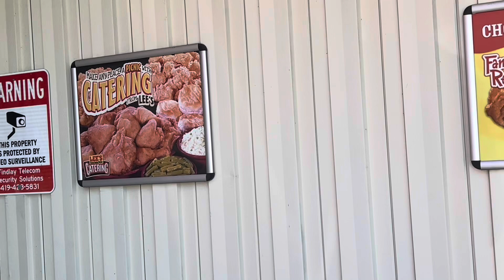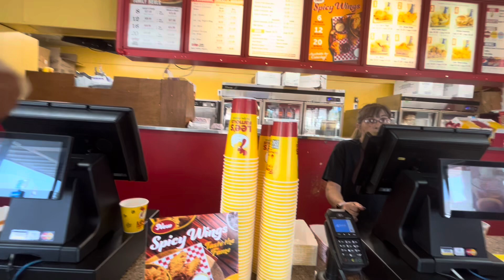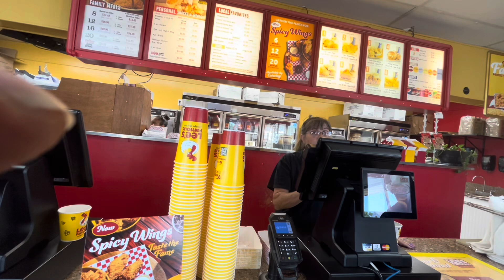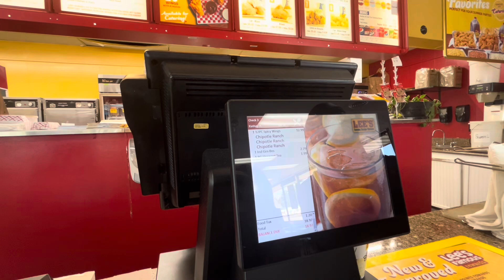Lee’s Famous Recipe Chicken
Lee’s Famous Recipe Chicken Restaurant
427 Tiffin Ave.
Findlay, Ohio